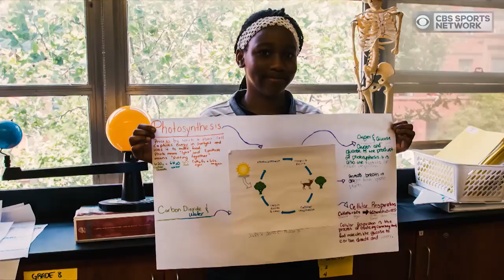We Need To Talk: Harlem Lacrosse Youth Program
Harlem Lacrosse New York serves over 300 boys and girls in Central Harlem to empower at risk children to rise above their challenges and succeed in academics.  Our "We Need To Talk" analysts discuss.